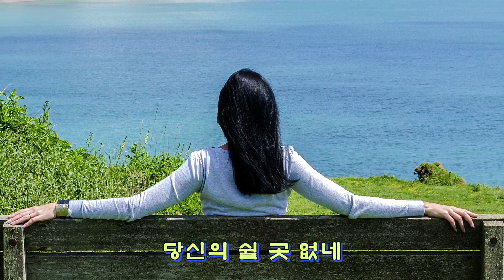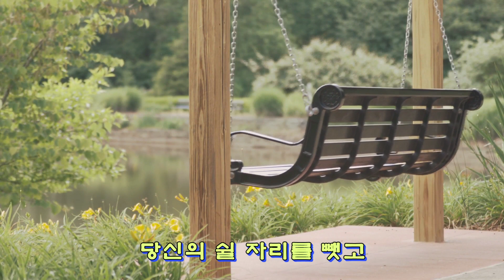가시나무 - 시인과 촌장(1988) 가사lyrics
시인과 촌장(市人과 村長.)의 3집 ‘숲’의 타이틀 곡으로 종교적인 참회의 서정을 담고 있다
대한민국의 서정포크 밴드. 1981년 하덕규와 오종수가 듀오를 결성하고 서영은의 단편소설 ‘시인과 촌장(詩人과 村長)’으로 1집 ‘시인과 촌장(市人과 村長)’을 발표한다. 그 후 1985년 하덕규는 기타리스트 함춘호를 만나 시인과 촌장 2기를 결성하게 되고 1986년 2집 ‘푸른 돛’을 발표하고, 1988년에 조동익, 이병우(어떤날) 등의 도움을 받아 3집 ‘숲’을 발매했다. 1997년 다시 함춘호와 함께 2000년 4집 ‘The Bridge’를 발표했다.
소설 제목은 ‘시인과 촌장(詩人과 村長)’이지만, 팀명은 ‘시인과 촌장(市人과 村長)’이다
【작사/작곡】하덕규
【리메이크】유리상자(1997), 이정봉(1999), 이은미(2000), 조성모(2000), 이현우(2001)
(가사lyrics)
내속엔 내가 너무도 많아
당신의 쉴 곳 없네
내속엔 헛된 바램들로
당신에 편할 곳 없네
내속엔 내가 어쩔 수 없는 어둠
당신의 쉴 자리를 뺏고
내속엔 내가 이길 수 없는 슬픔
무성한 가시나무숲 같네
바람만 불면 그 메마른 가지
서로 부대끼며 울어대고
쉴 곳을 찾아 지쳐 날아온
어린 새들도 가시에 찔려 날아가고
바람만 불면 외롭고 또 괴로워
슬픈 노래를 부르던 날이 많았는데
내속엔 내가 너무도 많아서
당신의 쉴 곳 없네